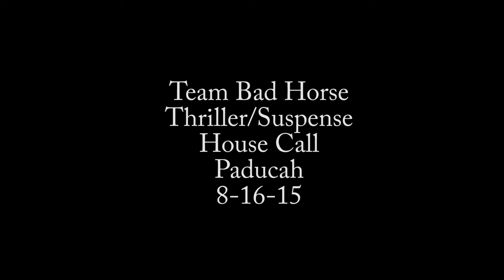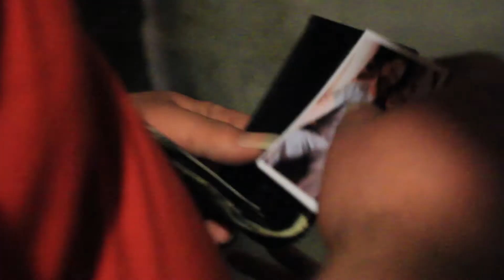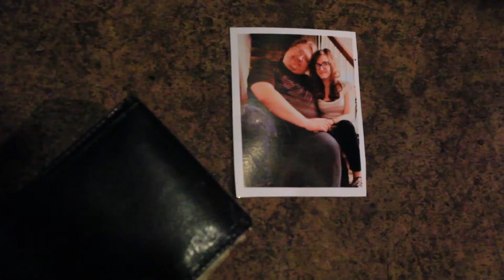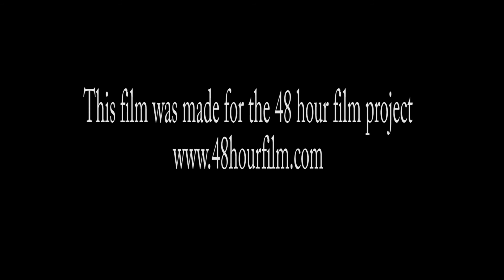House Call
Team Bad Horse presents their film submission for the 48hr Film Project in Paducah, KY.

Director: Jesse Barfield
Assistant Director: Steven Phalen
Camera Operator: Garrett Dykes
Produced and Written by: Team Bad Horse
Starring: Tim Koehler and Kyle Washburn
Edited by: Cathy Newton and Jesse Barfield
Special Thanks: Dillon Burnett, Leslie Prestel, Paducah Improv, and Garrett Dykes